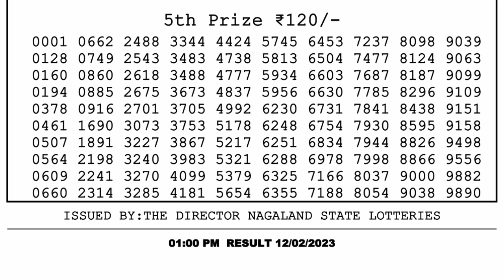🔴Dear Lottery Sambad Live 1pm today 12.02.23 Nagaland State Lottery Result